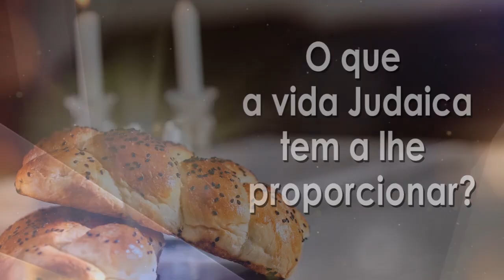Game over? - 91 - Rabino Binyamin Karaguila - Hidabroot Brasil (2020)